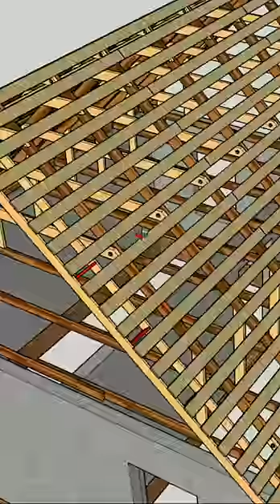стропильная система крыши Shorts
Прошу не судить строго, возможно какие то элементы стропильной конструкции я не показал , такие как например продольные связи и ТД , но самое главное показал , причем крыша такова образца была нами выполнена 3 года назад и успешно эксплуатируется , там была неправильно сделаны фронтоны дома , поэтому нам пришлось
выбрать именно такой вариант крыши ! кладкой занимался сам заказчик и ошибся с ней по неопытности , полное видео о данной крыше смотрите